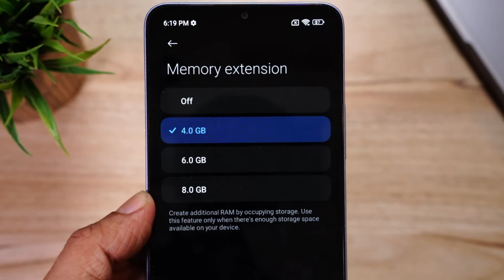POCO M6 5G BGMI TEST | POCO M6 5G UNBOXING & GAMING TEST | DM 6100+ PROCESSOR 💕🔥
RELATED KEYWORDS 👇
poco m6 5g new launch
poco m6 5g bgmi test
poco m6 5g tamil
poco m6 5g price in india
poco m6 5g pubg test
poco m6 5g pro
poco m6 5g vs redmi 12 5g